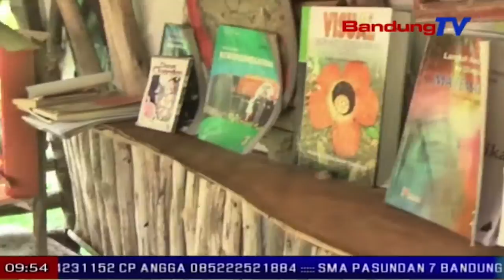Leuweung sanget disulap warga jadi wisata alam edukasi | TP | BANDUNG TV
TP | BANDUNG TV | ASTRI CAHYANI | Leuweung alami sunda wangi anu pernahna di kampung sindang resmi, kecamatan Cibadak, kiwari ditaratas minangka tempat wisata turta edukasi keur warga tur wisatawan. Eta leuweung edukasi teh mimiti diwangun ku warga di sabudeureunana tur kepolisian sektor cibadak, brigadir sandi praja ti saprak sataun katompernakeun. Kiwari, eta tempat teh jadi salasahiji destinasi wisata di kabupaten Sukabumi. Samalah, eta tempat teh remen didareugdeug ku wisatawan nalika liburan keur nitenan kaendahan alam tur kaasrianana. Samalah, eta tempat ge diwewegan ku taman baca jeung spot selfie katut tempat kamping ancokeuneun wisatawan.,